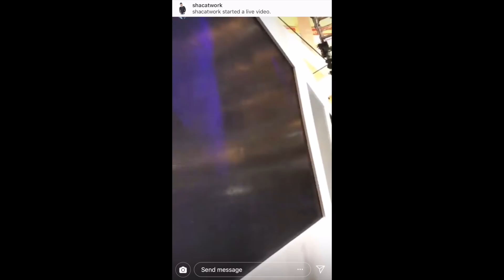Model Fazura 'Pengsan' Gara-Gara Fashion Show KLFW2018 Meletop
Gimik di Pertunjukkan Fesyen Bertemakan EUPHORIC dari Fazbulous milik selebriti popular Fazura menarik perhatian ramai penonton.

Dipetik dari IG MrStailista Fattahaminz Dashasultan